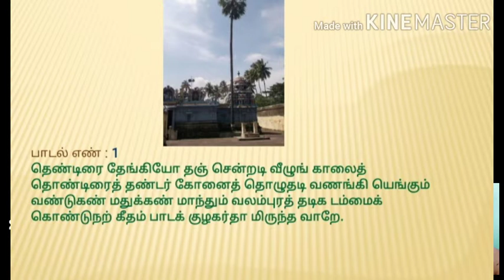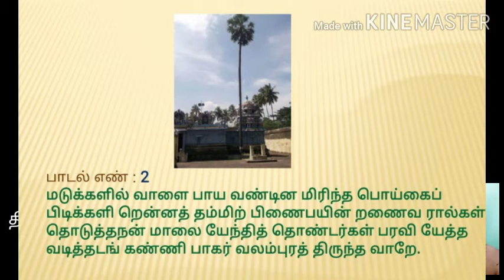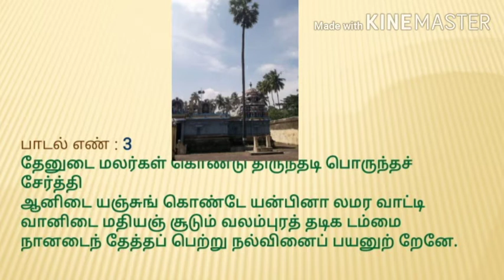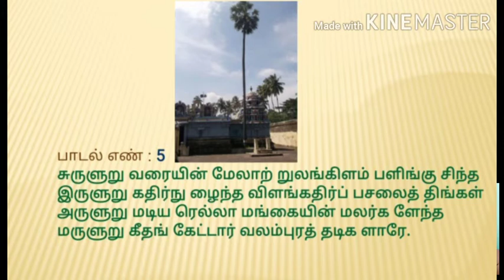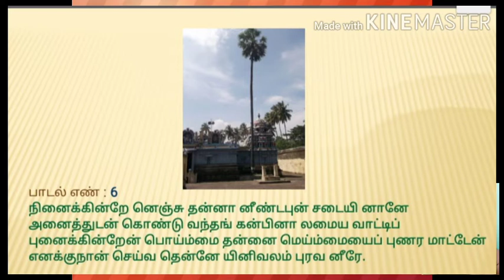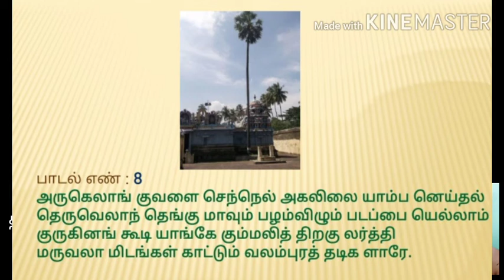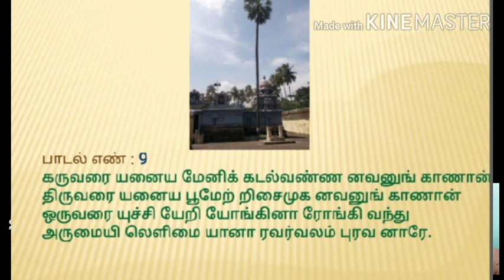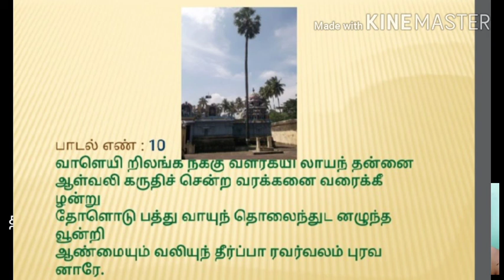திருவலம்புரம்கேது கோவிலுக்கு செல்லும் முன் செல்ல வேண்டிய திருத்தலம்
கீழே பெரும் பள்ளத்தில் உள்ள கேது ஸ்தலம் என அழைக்கப்படும் நாகநாத சுவாமியை வழிபடுவதற்கு முன்பு ஒரு கிலோ மீட்டர் முன்பு மேலப்பெரும்பள்ளம் என அழைக்கப்படும் திருவலம்புரம் இறை வரை வழிபட்டு நாகநாதசாமி மற்றும் கேது பகவானை வழிபட்டால் ராகு கேது தோஷங்களால் ஏற்படும் தீமைகள் முழுமையாக விலகி நம் வாழ்வில் நன்மைகள் பல நடக்கும்